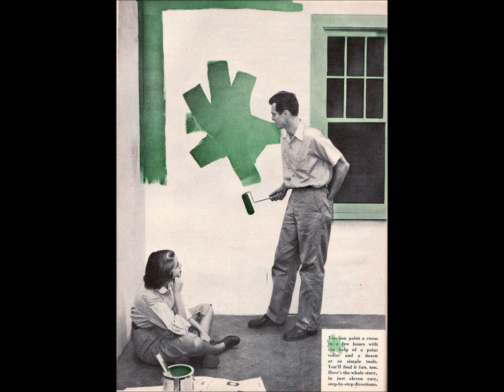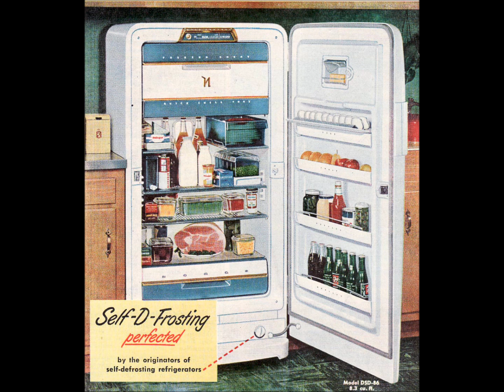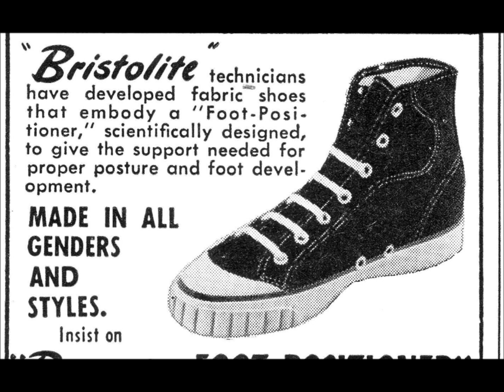Dance Floor Five "twenty something"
From the 2005 album 'God's Gift to Women'